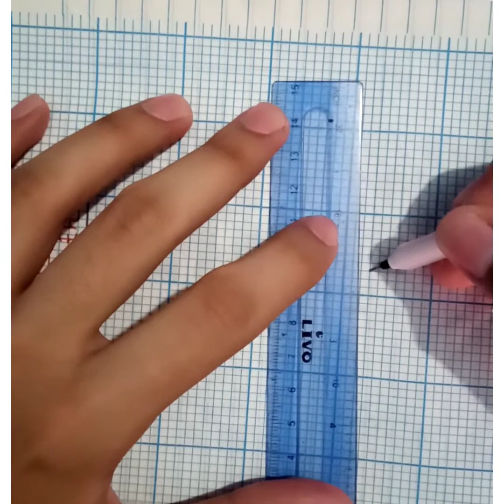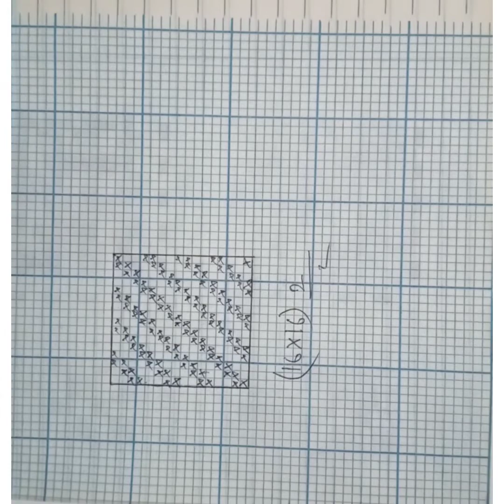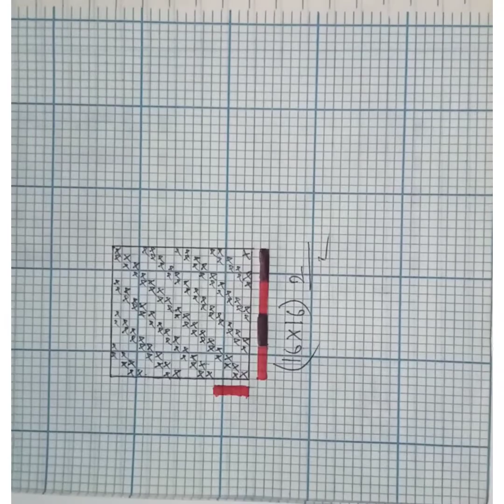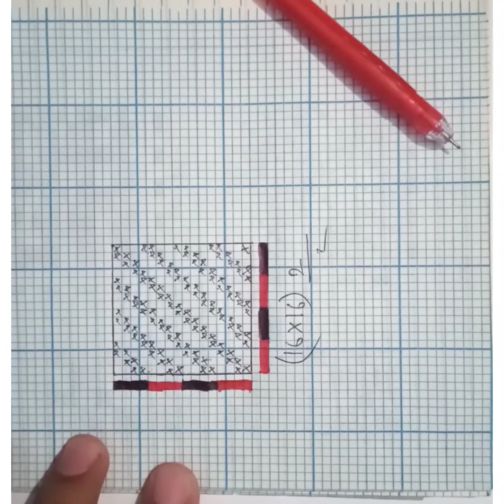Dog's tooth or Hound's tooth Design || ডগ'স টুথ বা হাউন্ড'স টুথ ডিজাইন || Textile Boss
Dog's tooth or Hound's tooth Design (16×16) || ডগ'স টুথ বা হাউন্ড'স টুথ ডিজাইন (১৬×১৬) || Fabric Structure || Color Design Part -01 || Textile Boss